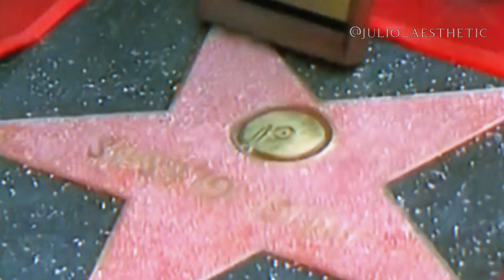Julio Iglesias - 55 Aniversario | Jóvenes Salvadoreños Cantan "La Vida Sigue igual"